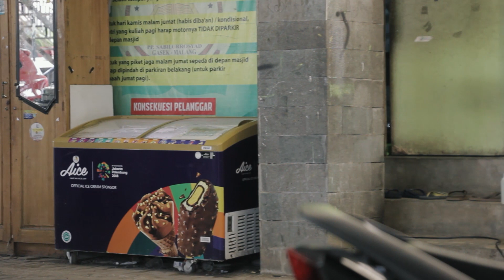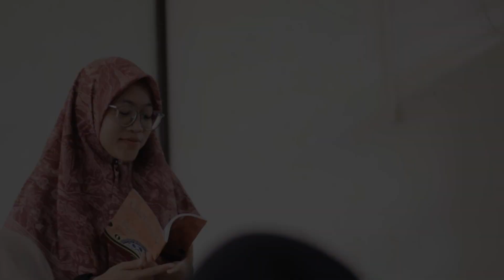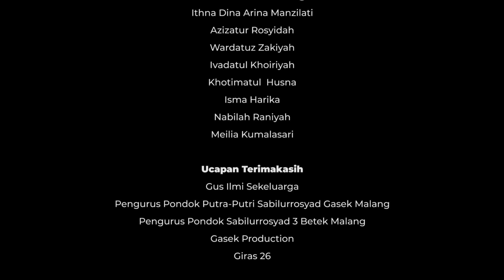Eps 02 Piket [Ainun The Series] Short Movie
Ainun dan teman sekamarnya mendapat tugas untuk membersihkan ndalem  salah satu pengasuh. dan ternyata terdapat najis di sana. bagaimana Ainun Dkk mengatasi masalah tersebut..

Agenda Program Ponpesgasek TV :
1. GASPOD (Gasek Podcast)
2. TBC (Tempat Berbagi Cerita)
3. Gasek Studio (Sholawat & Cover)
4. G-NEWS  (Gasek Terkini)
5. GAS-NGAJI (Gasek Serba Mengaji)
6. G-SHORT MOVIE (Film Pendek The Series)

JADWAL RUTINAN LIVE STREAMING :
1. Kitab Tafsir Jalalain : KH. Muhibbin | Selasa ba'da Maghrib
2. Kitab Tafsir Surat Al-Fatihah : Kyai Moh. Bisri Mustofa | Rabu ba'da Subuh
3. Kitab Fathul Mu'in : KH. Chamzawi | Rabu ba'da Isya'
4. Khutbah Jumat Singkat :  KH. Marzuqi Mustamar | Qobla Sholat Jum'at
5. Sholawat Maulid Diba' : Santri Ponpesgasek | Kamis Malam Jum'at Ba'da Isya'
6. Qosidah Burdah : Santri Ponpesgasek | Tanggal 10 bulan Hiriyah Ba'da Diniyah
7. Manaqiban : Santri Ponpesgasek | Satu bulan sekali Ba'da Diniyah
8. Khataman Al-Qur'an : Santri Ponpesgasek | Kamis legi